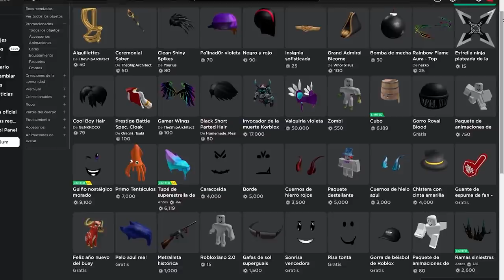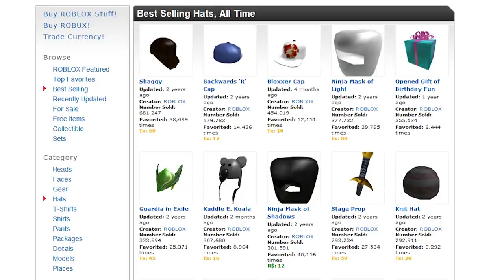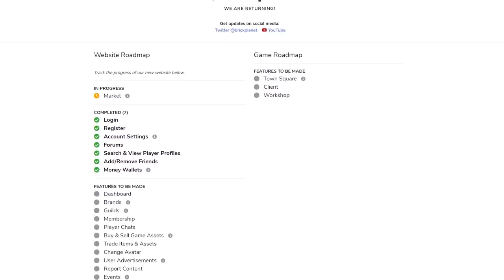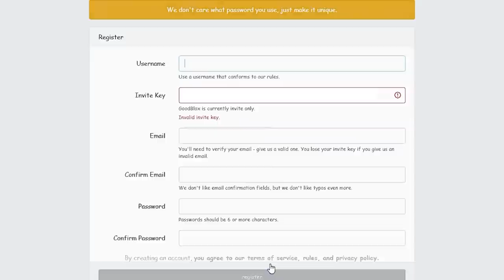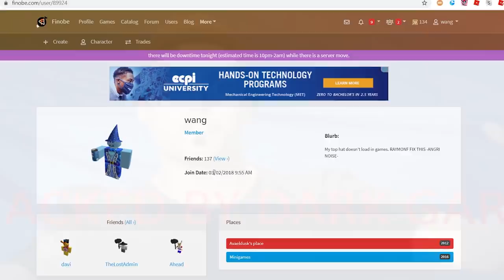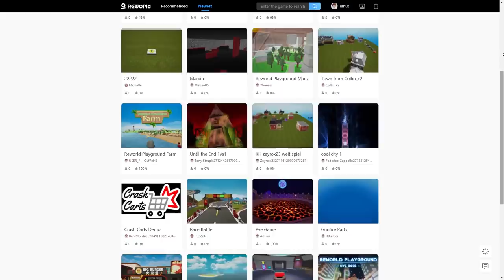5 JUEGOS que HAN COPIADO a ROBLOX 😱😂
💎ÁBREME 💎

0:00 Intro
0:22 Introducción del vídeo
1:10 Numero 5
2:20 Numero 4
3:30 Numero 3
4:36 Numero 2
5:58 Numero 1
7:16 Despedida
7:37 Outro
7:48 Outro (Top Comentario)